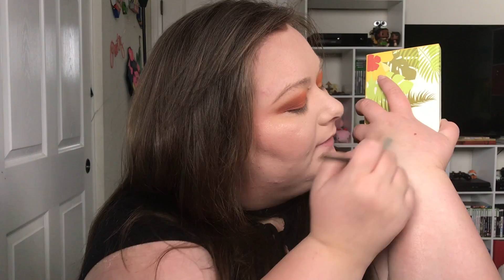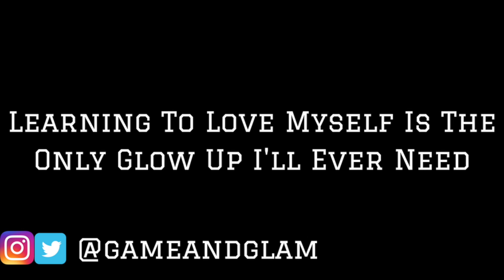June 2018 Boxycharm Unboxing and Try-On Chatty Get Ready With Me! Mansplaining and E3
Hey Everyone! My Boxycharm showed up the day after I came home and I was really excited to use it. I got a little ranty because I'm very passionate about the video game and industry and how women are treated in it. I hope you don't mind haha!

Video: Classic Rose 2 by Vibe Mountain
Outro: Far Away by MK2